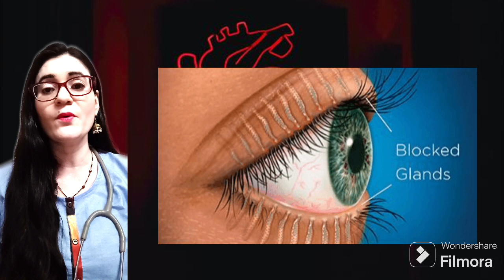STYE ON EYELID / बिलोनी का होम्योपैथिक इलाज | FAST AND EFFECTIVE TREATMENT FOR STYE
top 5 homoeopathic medicines for styes
conium mac
euphrasia officinalis

Dr laxmisharmadixit
dr chakshu Mishra Homoeopathy
dr laxmiSharmadixit
# laxmisharmadixithomoeopathy
dr laxmiSharmadixi
dr laxmiSharma
Dr laxmiSharmadixit